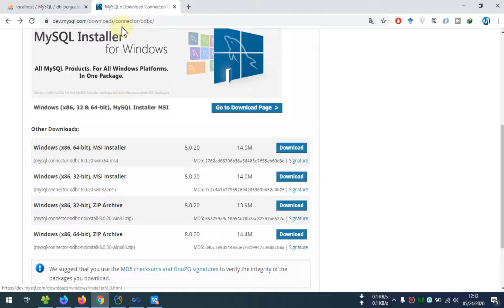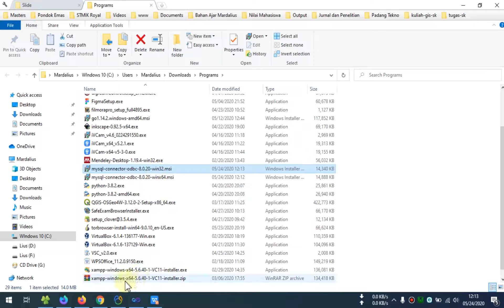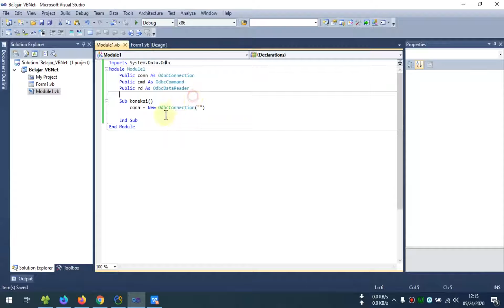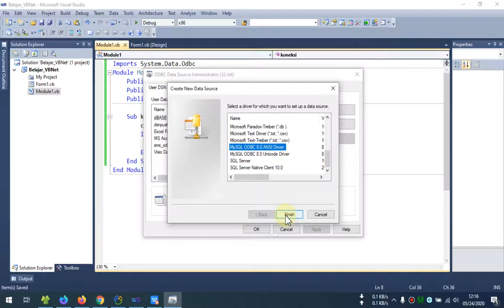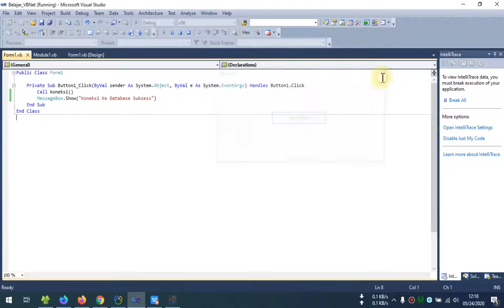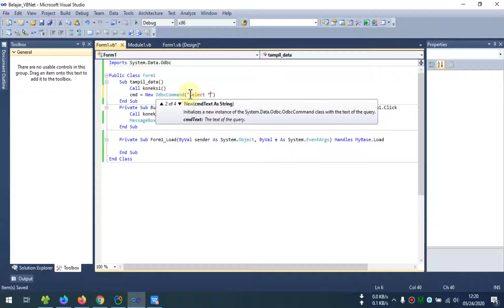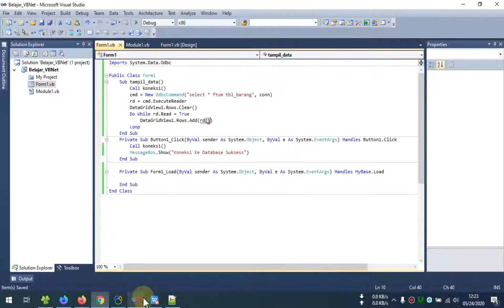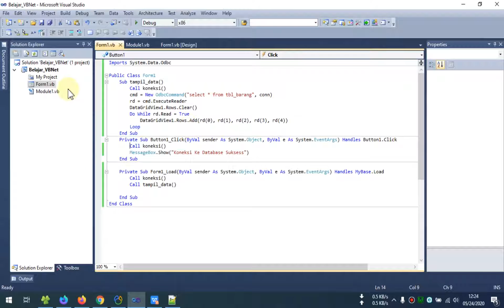01 Tutorial VB Net - Cara Koneksi Ke Database MySQL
Pada video tutorial diatas dibahas cara pengkoneksian visual basic .net dengan database MySQL.
Untuk bisa mengikuti tutorial diatas pastikan anda sudah menginstal :
Langkah diatas dasar dalam membuat Aplikasi VB .NET yang databasenya menggunakan MySQL